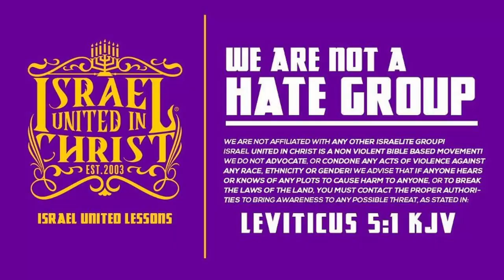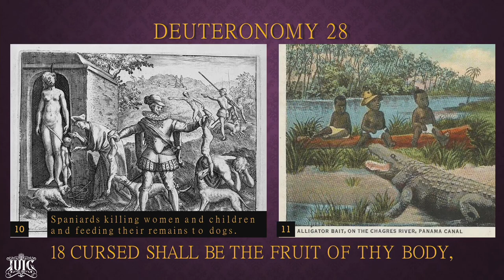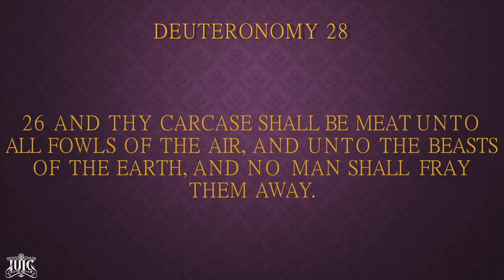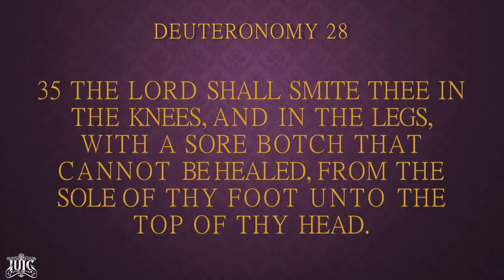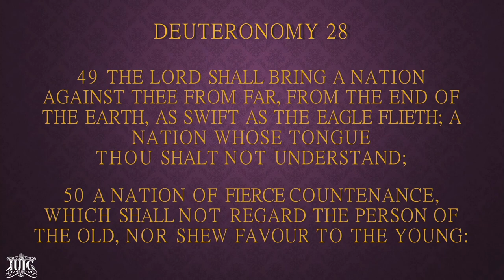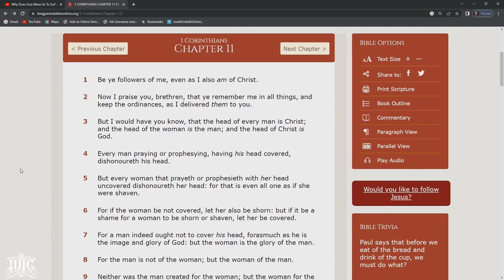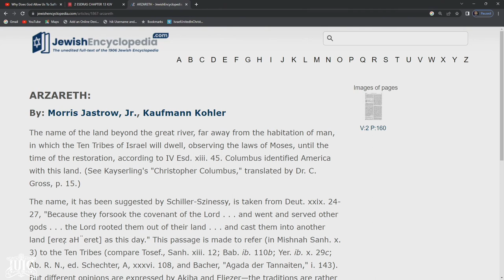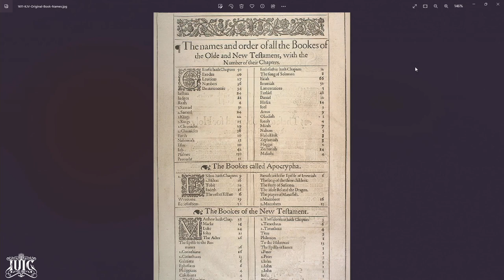Deuteronomy 28: Bible History Is Our History